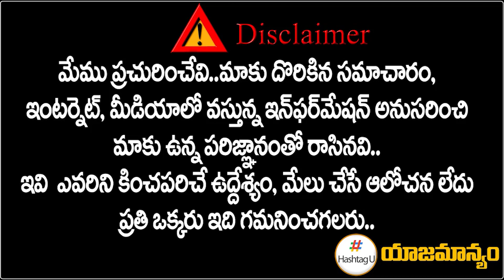BIG SHOCK TO BJP, TRS Secret Operation on Munugode Bypoll || Raj Gopal Reddy || HashtagU